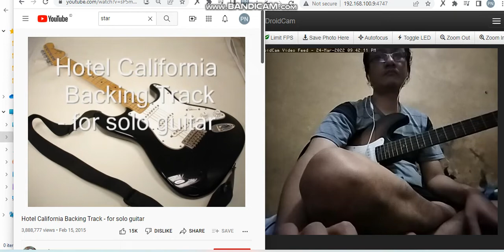Hotel California Guitar Cover